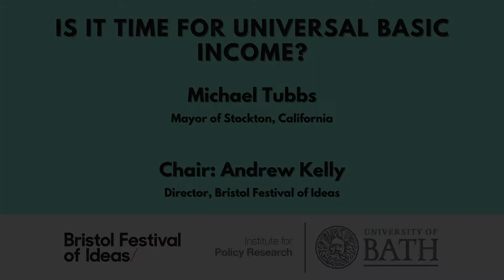In conversation with Michael Tubbs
Michael Tubbs - Mayor of Stockton and founder of Mayors for a Guaranteed Income - talks about what a guaranteed income means for the people of Stockton, and the early results from the pilot programme in the city. He also talks about how this is funded and how it might be developed further.

This event took place on 13 October 2020 as part of the virtual conference 'Is it time for universal basic income?', hosted by the University of Bath Institute for Policy Research (IPR) and Bristol Festival of Ideas.